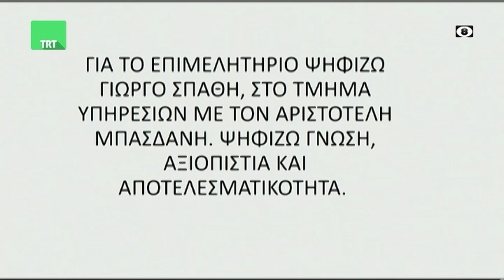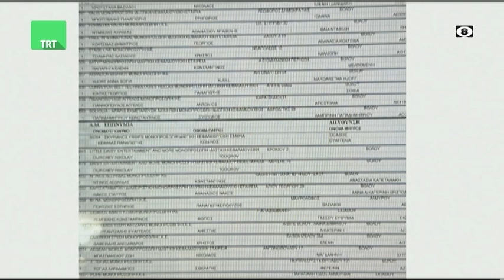Σχολιασμός επικαιρότητας με τον Γιώργο Μπανάτσα στην TRT 181124